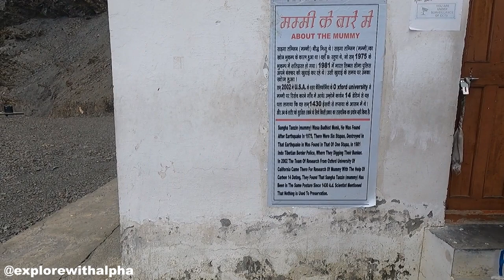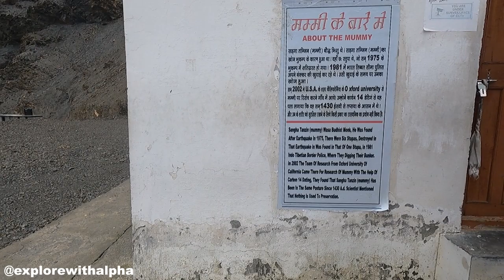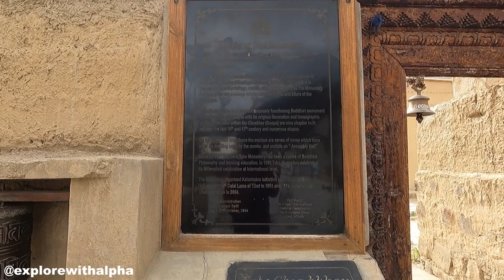Nako,Taboo to Kaza Road Trip in Spiti Valley: Exploring the Breathtaking Landscapes in a Brezza 2023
Discover the awe-inspiring beauty of the Nako to Kaza road trip in Spiti Valley, as we embark on an unforgettable journey in a Brezza. Join us as we navigate through the rugged terrain, witnessing breathtaking landscapes, and immersing ourselves in the enchanting charm of the Himalayas.

In this YouTube video, we capture the essence of the Nako to Kaza road trip, showcasing the mesmerizing vistas, serene monasteries, and the vibrant local culture that make Spiti Valley a dream destination for adventurers and nature enthusiasts alike. With our trusty Brezza, we explore hidden gems, conquer high mountain passes, and witness the raw power of nature at every turn.

Get ready to be captivated by the majestic snow-capped peaks, crystal-clear lakes, and ancient villages nestled amidst the rugged terrain. Our journey is filled with thrilling encounters, as we encounter the unique flora and fauna of the region and delve into the rich history and traditions of the local communities.

Join us on this epic road trip as we share our firsthand experiences, offer helpful tips and recommendations, and provide a glimpse into the soul-stirring beauty of the Nako to Kaza road trip in Spiti Valley.